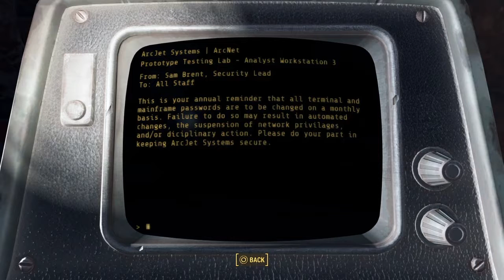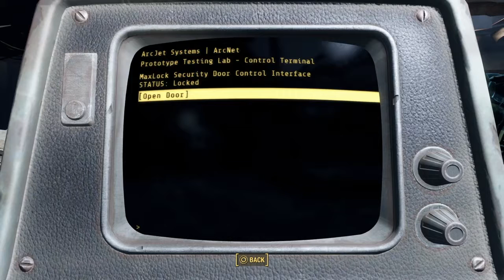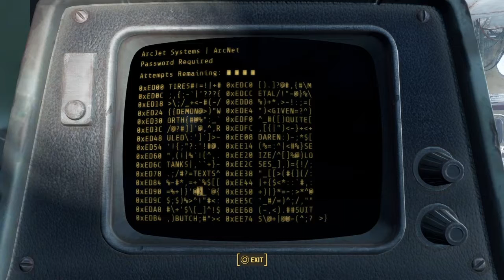Let's Play [Blind] Fallout 4 #17 THE BROTHERHOOD PART II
Hey there,

thx for tuning in. Feel free to use the comment section, but no spoilers please!